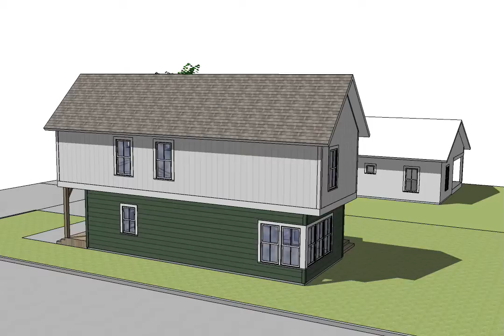Chief® Custom Homes-Aster Design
This custom floorplan built by Chief® Custom Homes for Hive Construction based in Minneapolis, MN are being constructed presently in Williston, ND.